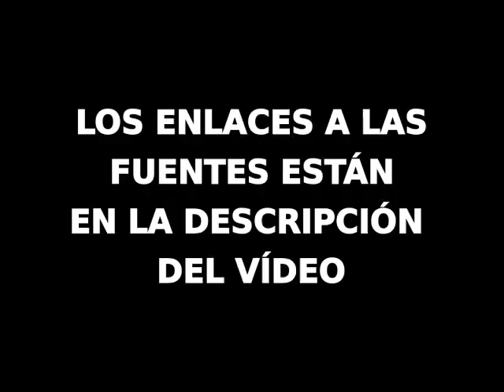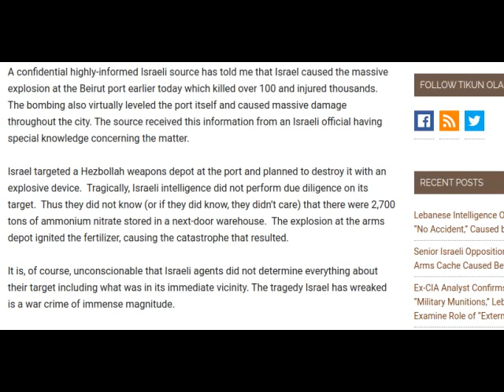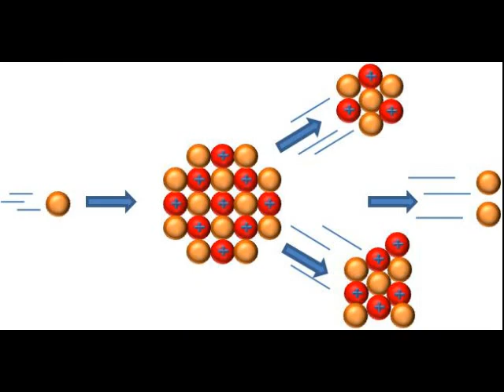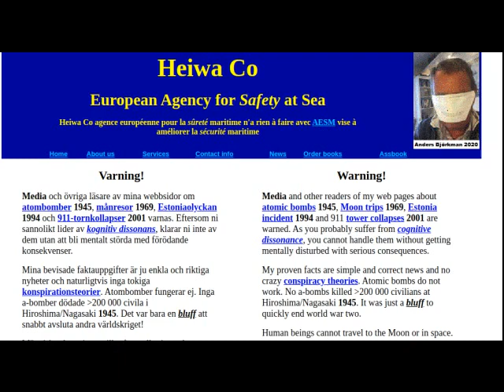🔴 LA EXPLOSIÓN en BEIRUT y las ARMAS NUCLEARES